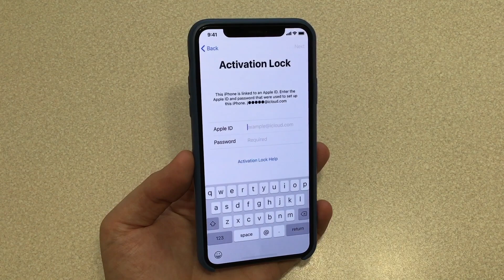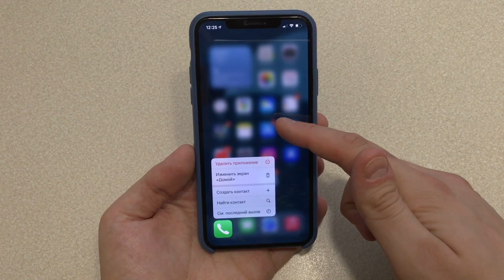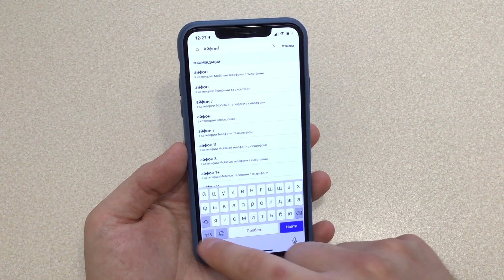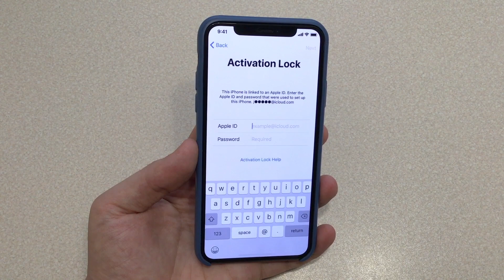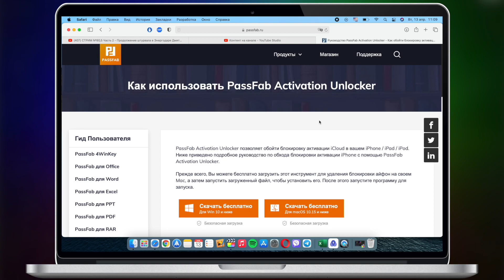Как обойти блокировку активации? iCloud Activation Lock сброс!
Что такое Activation Lock? Это вещь, которая может появится при обновление устройства, это блокировка активации. С помощью приложения вы сможете снять блокировку активации без Apple ID и пароля на iPhone, iPad или iPod touch за короткое время.

Как обойти блокировку активации
iCloud Activation Lock
iCloud Activation Lock сброс
Обход Activation Lock

iOS 14.5.1 обновление! Что нового в iOS 14.5.1 релиз? Стоит ли обновляться на iOS 14.5.1 финал?